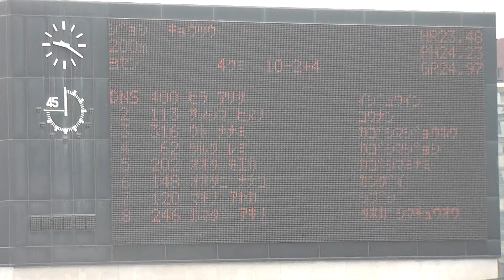2015 鹿児島県高校総体 女子 200m 予選4組 2015年5月30日